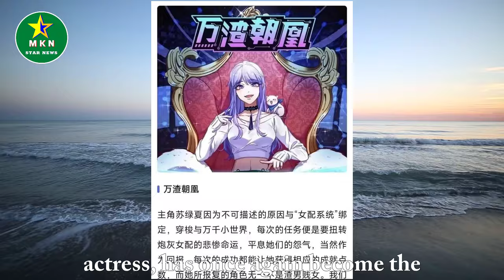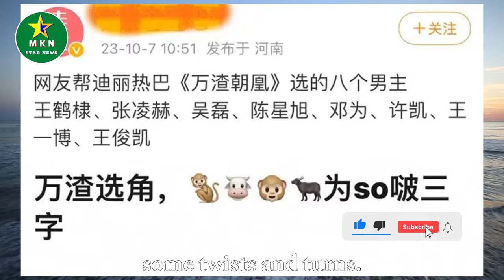Dilraba's "Wan Zha Chao Huang" revealed 8 male stars, it is difficult not to become popular!